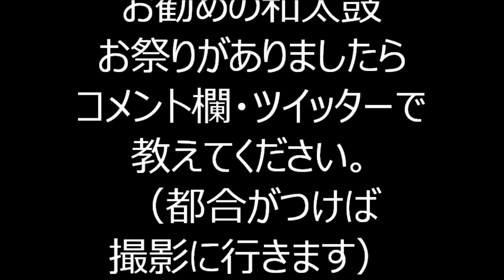2019年文京区・白山神社盆踊り⑭ ゆかた音頭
2019年9月16日東京都文京区にあります、白山神社で行われた「白山神社　秋季例大祭盆踊り」の様子です。

2019年秋葉原芳林公園盆踊り

2019年宮仲公園盆踊り

2019年北谷端公園盆踊り

2019年白山まつり盆踊り

2019年青山青葉公園盆踊り